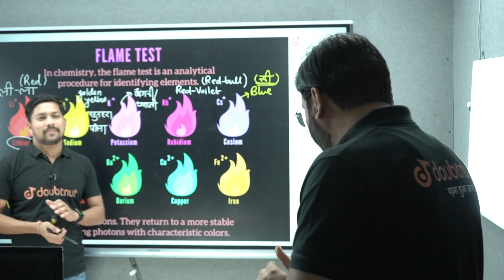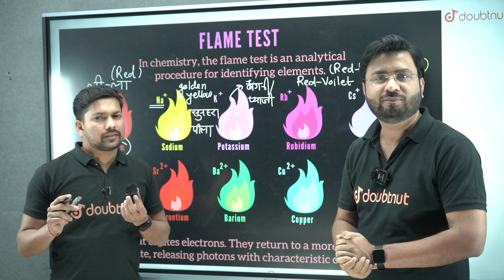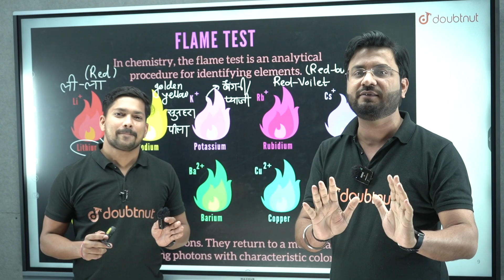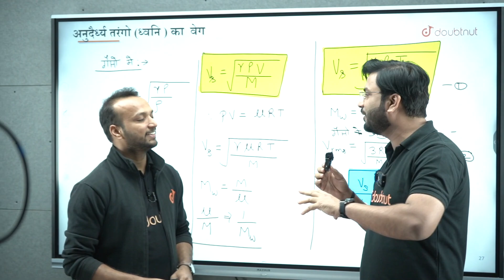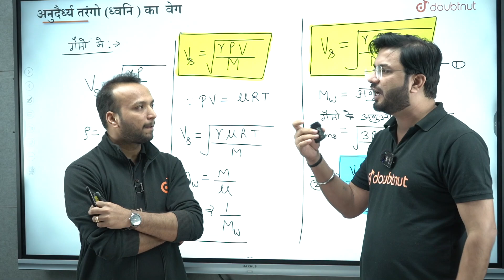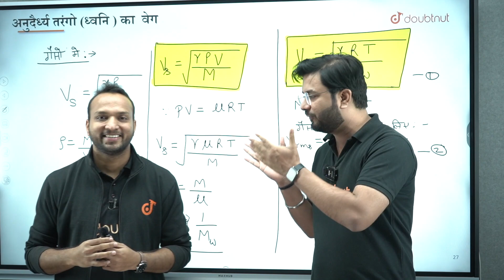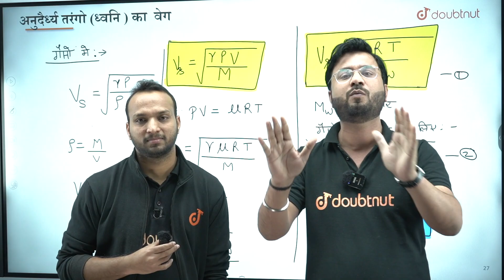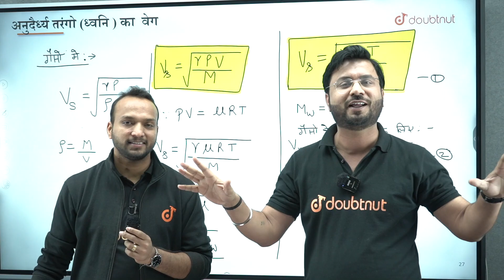JEE Main 2023 Exam Date | JEE Main 2023 Expected Date | JEE 2023 Exam कब होगा?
📌 JEE 2023 AARAMBH Batch Join करने के लिए पर WhatsApp करें या 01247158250 पर कॉल करें या Google form Fill करें

👉 Have Any Query? Ask Us.